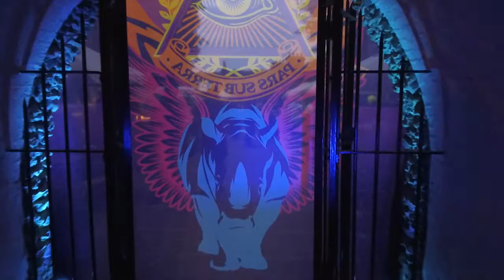Rave The Cave - Summer Party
Work hard, play hard. It’s a cliché, but it’s the truth.
And it’s safe to say the office was out in force for our summer party: Rave the Cave. Embracing everything 90s, letting out our inner-ravers and dancing enough to keep us going until Christmas..